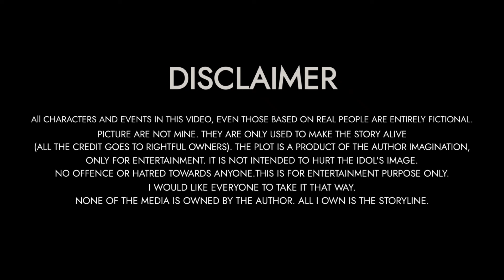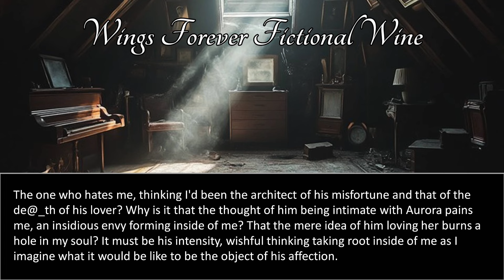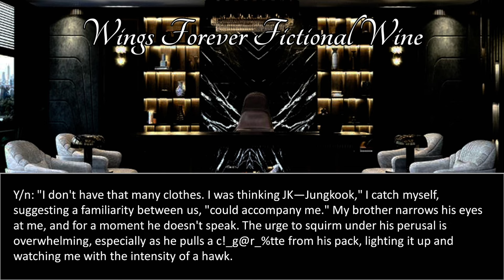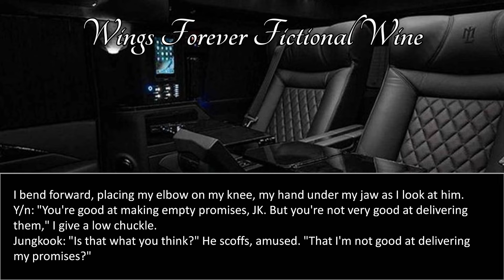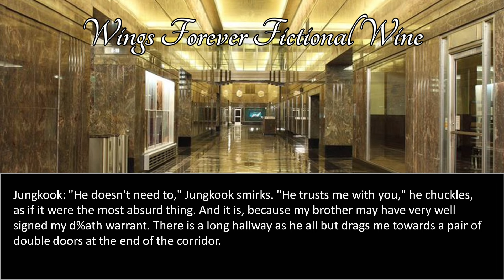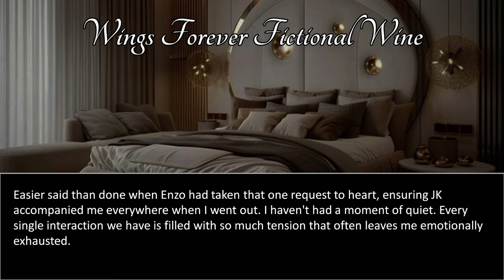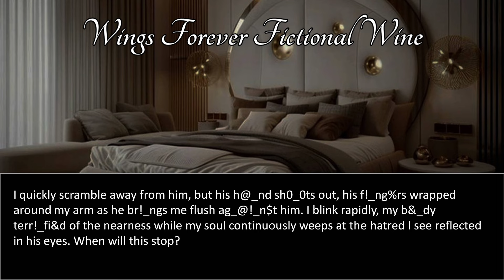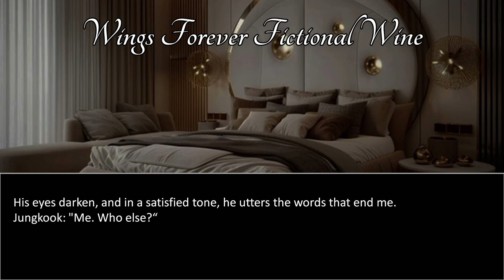#7 Shades of Sins | When the ruthless mafia king forcibly marries you to take revenge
❄ It is not intended to hurt the Idol's Image. No offence or hatred towards anyone.

⚠ NOT ALLOWED TO COPY OR RE-UPLOAD OR REWRITE MY STORIES ⚠

☔ English is not my first language. For this reason there maybe some mistakes in this video so I apologize for that

🖤 NOTE: Storyline is totally my mine so don't even try to copy my work.